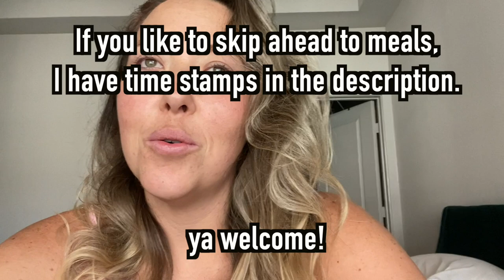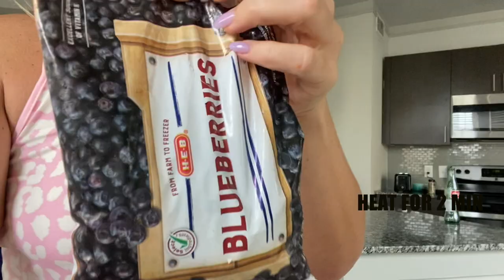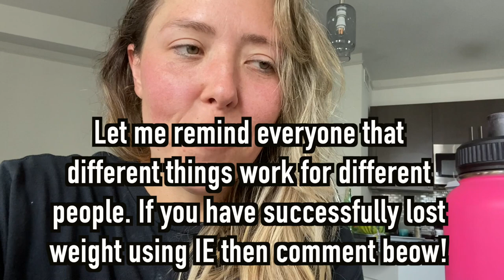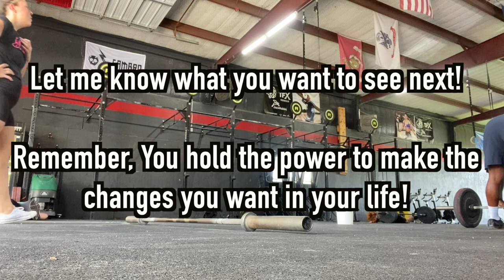What I eat in a day | Simple Healthy | Meal Prep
A full day of eating! Lot's of simple and healthy recipes and meals. Watch to the end to see how I meal prep for me and my partner. Everyone's calorie needs will be different from mine. But these meals are still great examples of low calorie high volume foods.

Time Stamps for skipping ahead.
Breakfast: 1:15
Workout 3:30
Body Shaming Drama: 6:23
Snack: 7:20
Intuitive Eating Opinion: 9:10
Lunch: 11:00
Dinner/Meal Prepping: 13:03

Let me Coach YOU! Weight Loss Coaching